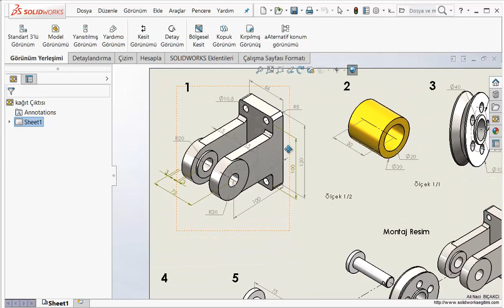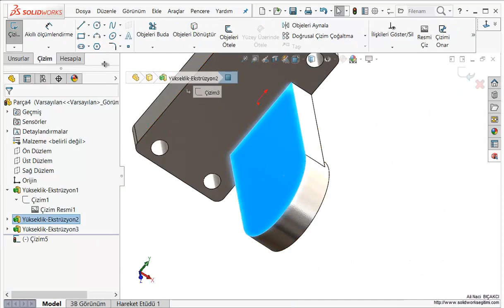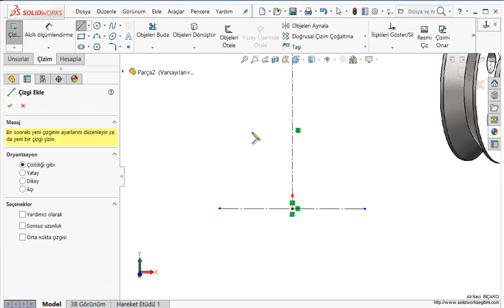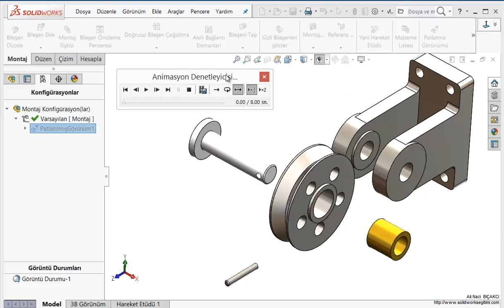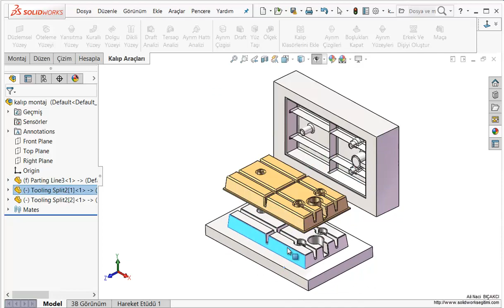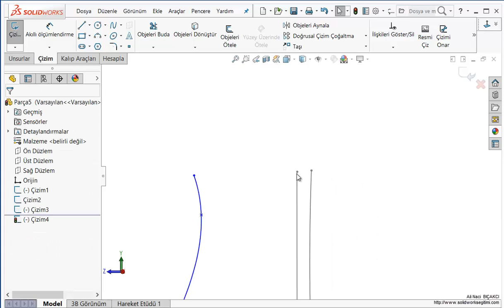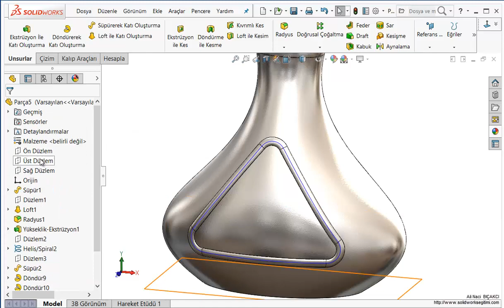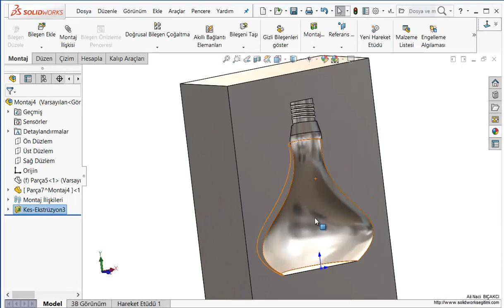SOLİDWORKS SOLİDCAM 2018 4. MONTAJ (ASSEMBLY) TANITIM